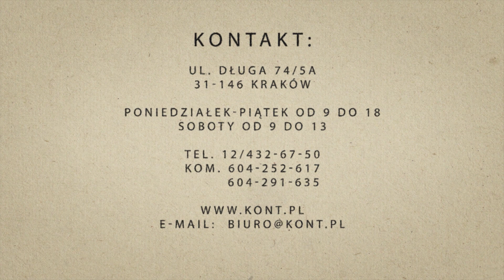Murzasichle/ działka z widokiem na Tatry/ 41,8 ara/ aktualny plan miejscowy - przeznaczenie MU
Murzasichle/ gm. Poronin

Oferta na wyłączność. Kupujący nie płaci prowizji.

Do sprzedania nieruchomość gruntowa o powierzchni 4180 m2, położona w miejscowości Murzasichle. Objęta jest aktualnym planem zagospodarowania przestrzennego. Około 20 arów posiada przeznaczenie MU2 – tereny zabudowy mieszkaniowej, mieszkaniowo-usługowej, pensjonatowej. Działka świetnie nadaje się pod budowę condo-hotelu, pensjonatu lub okazałego domu lub domów. Z działki rozciąga się przepiękny widok na Tatry Polskie i Słowackie. Działka położona jest w pierwszej linii zabudowy i przylega do drogi gminnej na odcinku ok. 31 metrów.
MEDIA: uzbrojenie (prąd, woda, kanalizacja) przy drodze, do której przylega działka.
WYMIARY DZIAŁKI: Kształt zbliżony do rozszerzającego się prostokąta o wymiarach: szerokość od ok. 30 - 40 m. na ok. 120 m.
PLANOWANIE PRZESTRZENNE: aktualny miejscowy plan zagospodarowania przestrzennego. Zgodnie z nim działka jest przeznaczona pod lokalizację zabudowy mieszkaniowej jednorodzinnej, mieszkaniowo-usługowej, pensjonatowej. Ponadto, dopuszczalne przeznaczenie: lokalizację wolnostojących nieuciążliwych obiektów usługowych (w tym stacji wyciągu) i rzemieślniczych, obiekty usług publicznych. Wielkość nowych działek budowlanych – w przypadku podziałów geodezyjnych nie może być mniejsza niż 500 m2. W studium zagospodarowania, przewiduje się możliwość powiększenia terenu budowlanego. Wtedy wielkość powierzchni inwestycyjnej rośnie do ok. 30 arów.
OTOCZENIE:
W okolicy są m. in. następujące atrakcje i udogodnienia:
- 3,9 km od Term w Bukowinie Tatrzańskiej
- 1,4 km od najbliższego wyciągu narciarskiego.
- 5,5 km do stacji narciarskiej Małe Ciche
- 5 km do stacji kolejowej w Poroninie
Cena: 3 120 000 złotych.
*We speak English
Bezpieczeństwo usługi zapewnia licencjonowany Pośrednik w obrocie nieruchomościami: nr licencji zawodowej i PFRN 3367. Oferta nie stanowi oferty handlowej w rozumieniu przepisów Kodeksu Cywilnego i podlega weryfikacji we własnym zakresie. Nasze biuro jest zrzeszone w Małopolskim Stowarzyszeniu Pośredników w Obrocie Nieruchomościami (MSPON).
Nota prawna: opis oferty zawarty na stronie internetowej sporządzany jest na podstawie oględzin nieruchomości oraz informacji uzyskanych od właściciela, może podlegać aktualizacji i nie stanowi oferty określonej w art. 66 i następnych K.C.